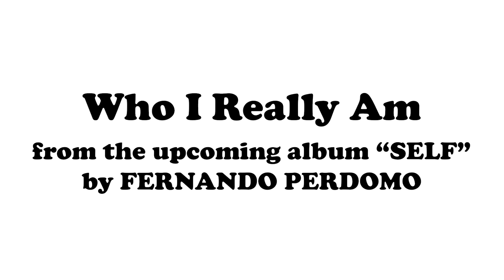Meet The Band - Jeremiah Maya Papaya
Fernando Perdomo's new video and single "Who I Really Am" is out 051724

Full album "Self" is out 6/14/24 and can be pre-ordered at cherryredrecords.com

Filmed and edited by Erik Nielsen for Supposable Productions